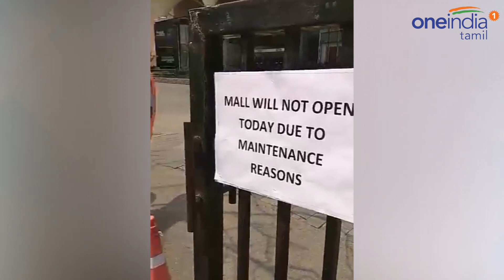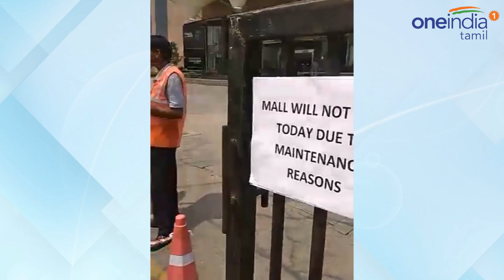தண்ணீர் தட்டுபாடு... சென்னையில் எக்ஸ்பிரஸ் அவென்யூ மால் மூடல் | Express Avenue | Oneindia Tamil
சென்னை ராயப்பேட்டை எக்ஸ்பிரஸ் அவென்யூ மூடப்பட்டுள்ளது. தண்ணீர் தட்டுப்பாடு ஏற்பட்டுள்ளதால் வணிக வளாகம் மூடப்பட்டதாக தகவல் வெளியாகியுள்ளது. குடிநீர் லாரிகள் ஸ்டிரைக்கால் சென்னையின் பல பகுதிகளிலும் குடிநீர் தட்டுப்பாடு ஏற்பட்டுள்ளது

Chennai Royapettah Express Avenue is closed today. There is information that the commercial premise closed because of water shortage.